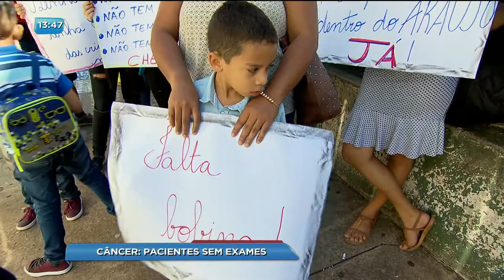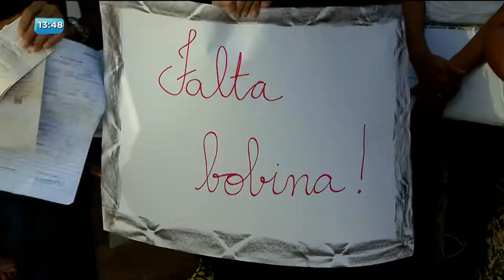BG - Câncer: Pacientes sem exames - 27-02-2018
Desde o início do ano o jornalismo da Record TV vem mostrado o drama de quem precisa fazer tratamento contra o câncer pela rede publica. Depois que a emissão das autorizações pra exames foi retirada do Araújo Jorge para um novo posto de atendimento, a situação que já era ruim ficou pior.